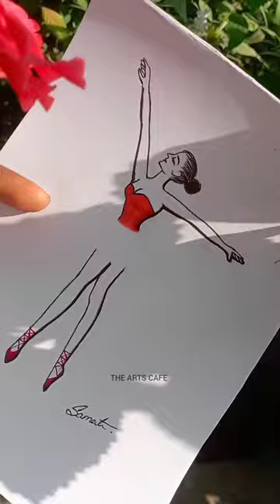Wait for the end 😍|| Girl Dress Drawing with flower🌺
"01:12:2022"✨Thank you thank you thank you so so much guys for 5k subscribers on YouTube🥺🌸 Thank you so much for your support ❤️ It would not have been possible without your love and support ❤️Stay connected guys love you all💫

watercolor painting
Janmashtami special
janmashtami krishna
janmashtami
abstract painting
colored pencils
best colored pencils
coloured pencil
affordable colored pencils
color pencil
best colour pencil
best coloured pencils
best colour pencil review
brustro colour pencils review
brustro colour pencil unboxing
brustro colour pencil review
brustro coloured pencils
brustro colour pencils
brustro colour pencil
brustro colour pencils unboxing and review
brustro colour pencil unboxing and review
brustro colour pencil drawing
brustro color pencil unboxing
unboxing and review of brustro colour pencil
brustro color pencil unboxing and review
brustro colored pencils unboxing
brustro pencils Xdoms colour pencil
prismacolor pencils
best pencils for adult coloring
best colored pencils for adults
pencils
cheap colored pencils
doms colour pencil review
colored pencil review
prismacolor premier colored pencils
cheapest colour pencils
colour pencil drawing with flower
colour pencil set
colored pencil